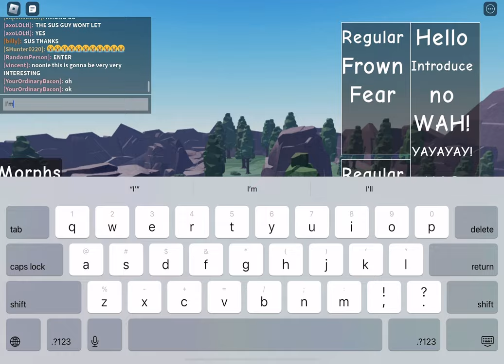BILLY RP BY @AshtonTheIt - VOLCANO EVENT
wawawwa

this would also usually happen when people break some of the rules, a admin gets mad or server shutdown